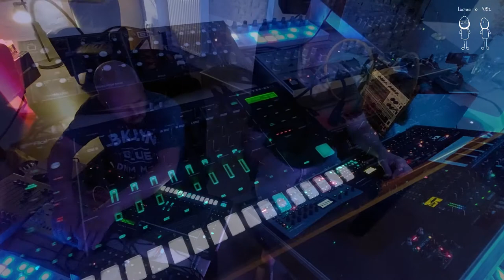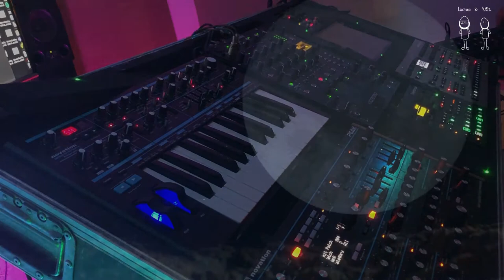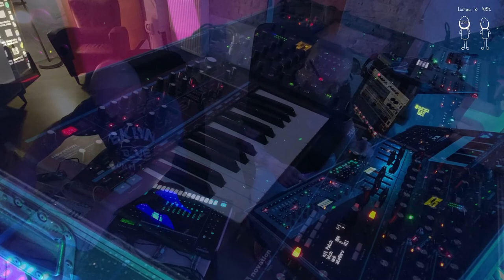Cave Sessions 033: Luctae & K@Z Moondust (Td3, TR8s, Analog 4, Digitakt, Peak, Bass StatIon 2)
Gear used:

Novation Peak
Elektron Digitakt